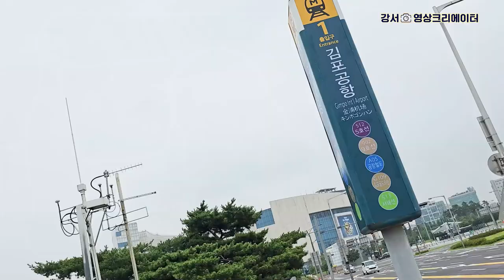[나도 크리에이터🎥] 강서구 한올공방 👨‍👨‍👧‍👦 뜨개공예로 삶의 향기를 더하다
'나도 크리에이터(강서시니어클럽)'에서 제작한 영상입니다